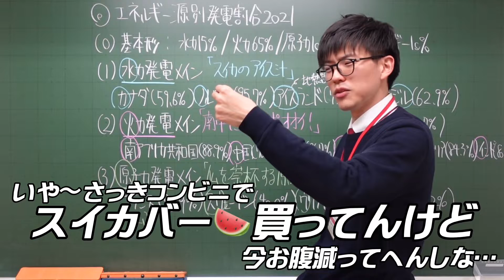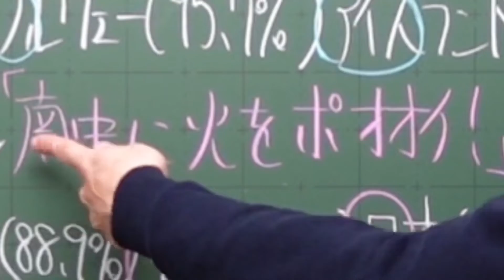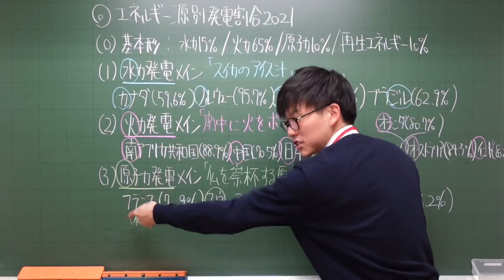【高校地理】エネルギー源別発電割合を140秒で頭に刻み込む動画【2021Ver.】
数年前に撮影した動画のリニューアルバージョンです。
共通テストを受ける受験生であるならば、国の総発電量に占める各発電形式の割合を見ただけで「あっ、これはこの国だな」って瞬時に見抜けるようにならなければなりません。

で、だいたいそういう問題で出題される国は決まっています。今回は簡単な語呂合わせもご用意しましたので、最後まで視聴して「○○発電はこの国」という知識を叩き込んでしまいましょう。
この動画をご覧になった方が共通テスト本番で高得点を取れますように。